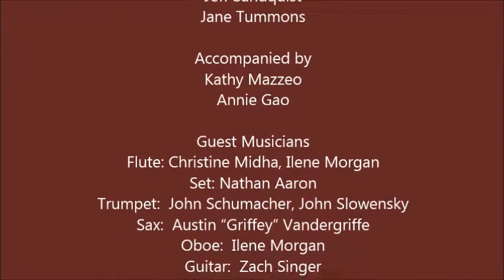17 Final Songs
Rolla Public Schools Music Department and the Rolla Choral Arts Society (RCAS)

2014 Spring Concert - May 8, 2014